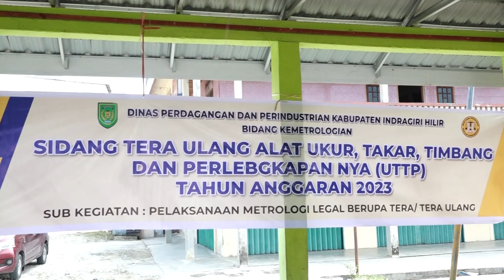BERI PERLINDUNGAN KONSUMEN, DISDAGTRI INHIL LAKSANAKAN SIDANG TERA ULANG